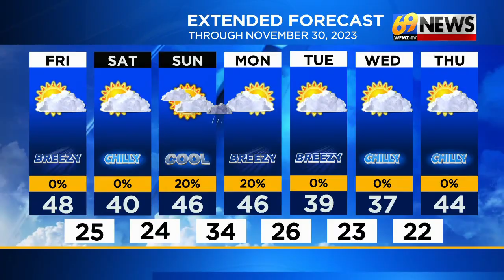69 News morning NETCAST for 11/24/23